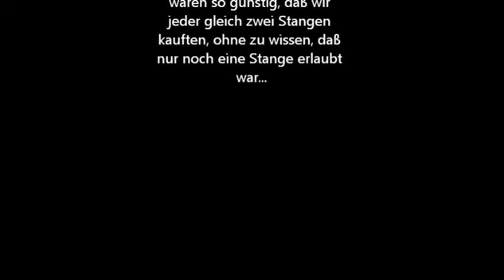Jimmy Rapsfeld DVD Quality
Jimmy, the Golden Retriever is jumping through the yellow flowers of switzerland